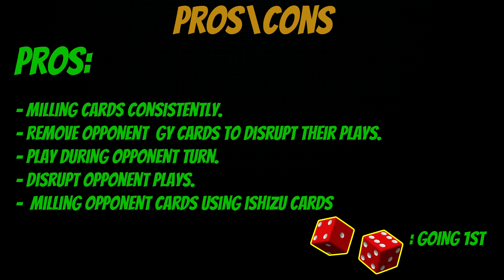ISHIZU TEARLAMENT DECK MASTER DUEL, TIER ZERO FORMAT IS HERE ||MASTER DUEL GAMEPLAY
DECK DESCRIPTION;

- this deck aims to control the game and destroy\SPIN the opponent's cards through through tearlament cards  and the ishizu cards act as a consistent way to send tear cards to the GY

gameplay in the video

0:00   GAME 1  V.S UNKNOWN
1:39   GAME 2  V.S GHOTI [FISH SYNCHRO]
3:49   GAME 3  V.S ICE JADE TEARLAMENT
5:26   GAME 4  V.S DARK MAGICIAN
8:02 DECK LIST.

Deck info;

Deck type: CONTROL
Dice roll: going FIRST\SECOND.

Pros:
      - milling cards consistently
      -  consistent.
      - disrupting opponent plays
      - removing opponent GY cards by using powerful effects
      - removing opponent cards
      - control opponent GY

Cons:
   this Deck loses to;

      - starting second.
      -not milling tear cards.